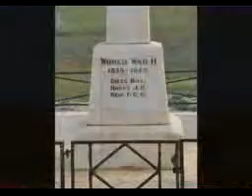Back ground stuff 2 of 4